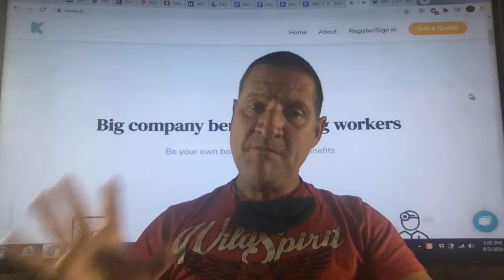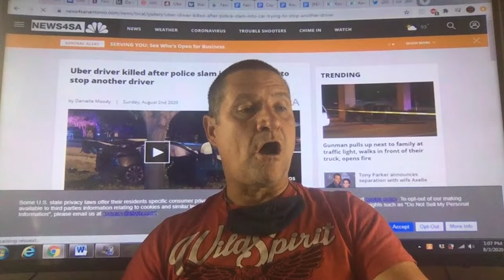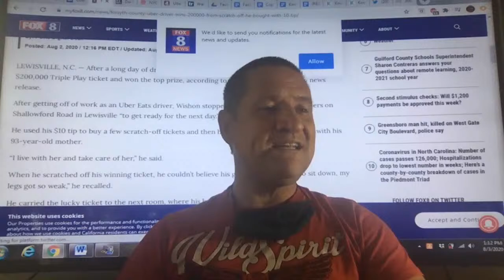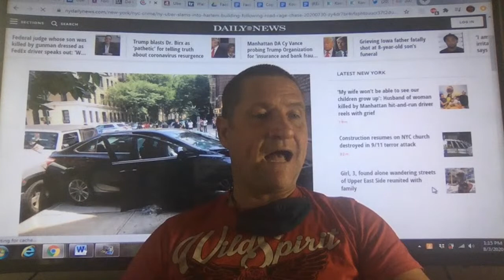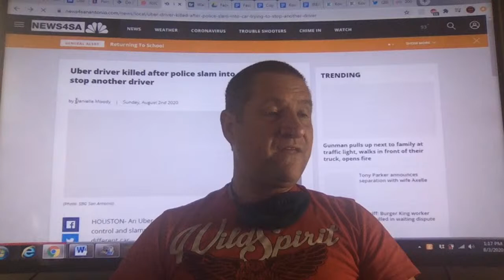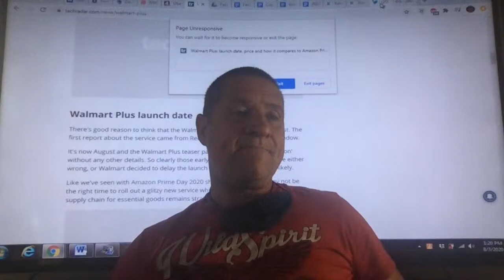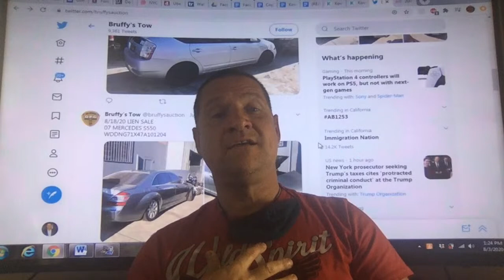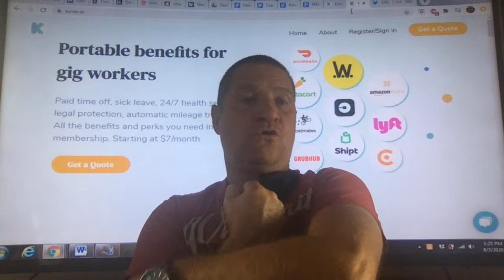OUR HOUSE MONDAYS- where Gig Workers meet and share